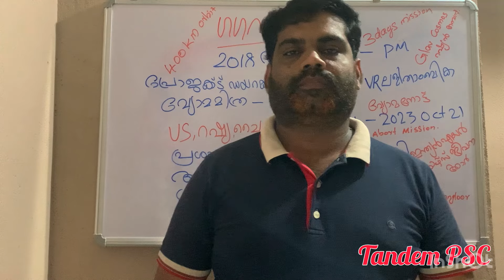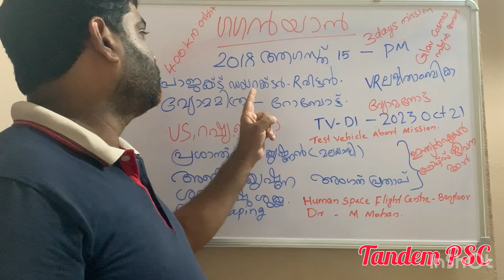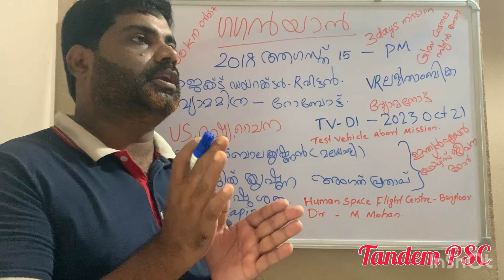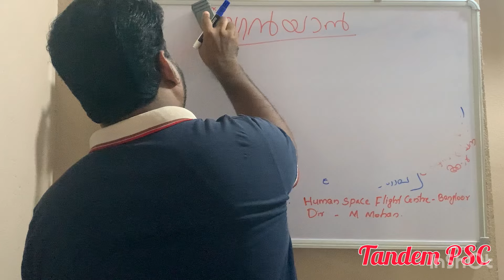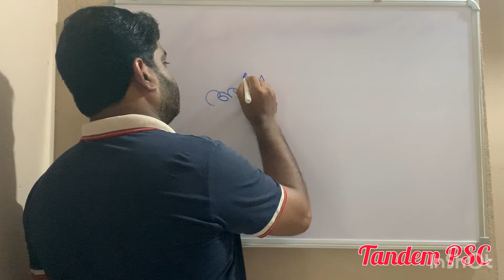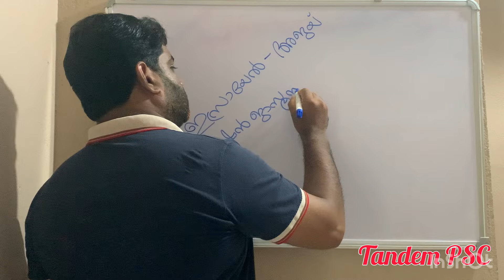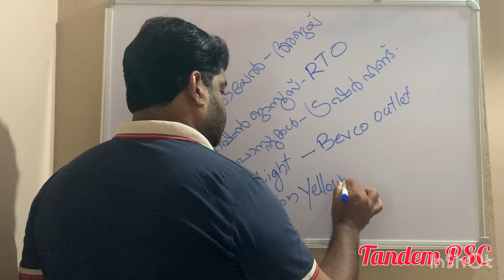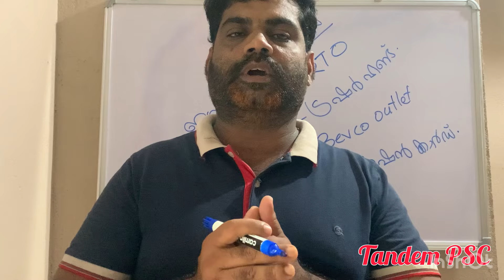Current Affairs || Kerala PSC